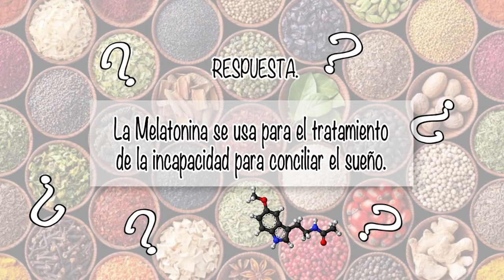NUTRIBELLA - NIÑOS DESPISTADOS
En nuestro programa NUTRIBELLA nuestro Asesor Herbolario nos habla sobre: NIÑOS DESPISTADOS